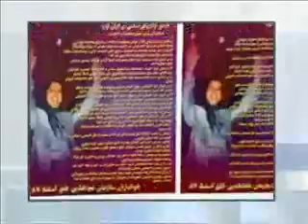Roze Zanan iran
rooz e zan dar